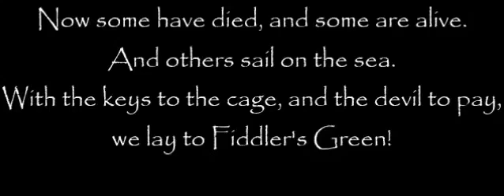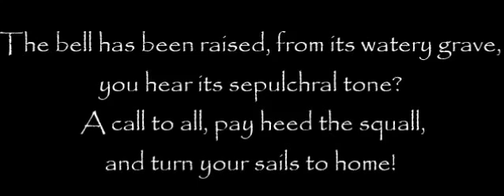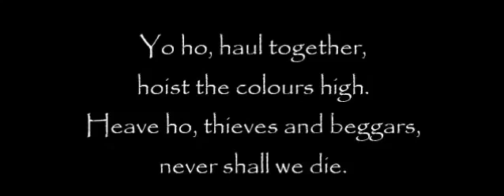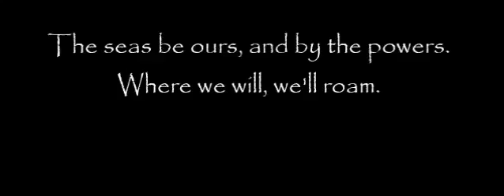Hoist the Colours (Pirates of the Caribbean) Cover